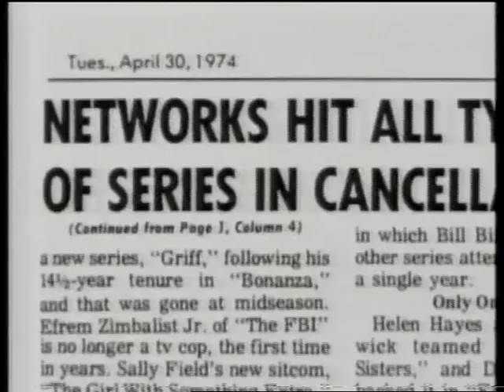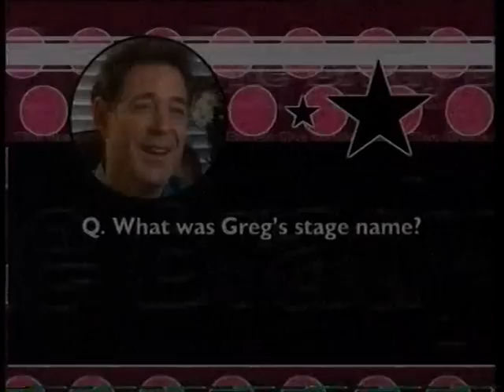'the Brady Bunch Exposed' documentary PART FIVE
'the Brady Bunch Exposed' documentary PART FIVE, for the rest of this documentary see my other videos.